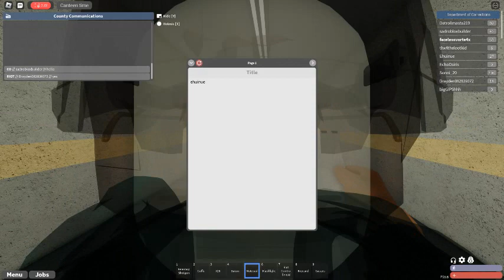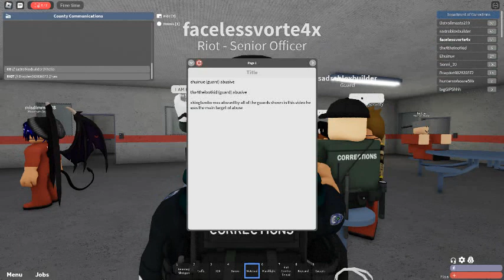PART 1 OF ROBLOX COUNTY JAILROLEPLAY ABUSE